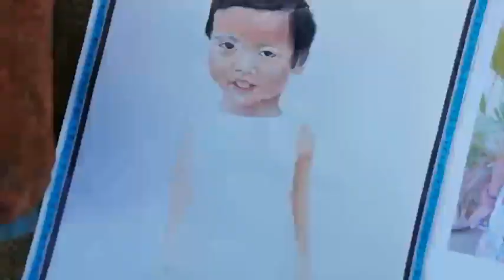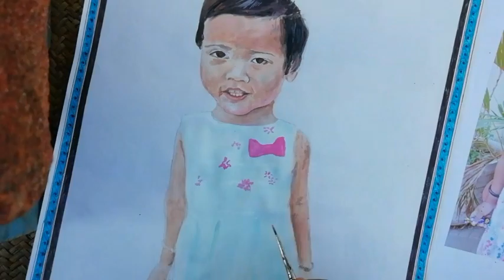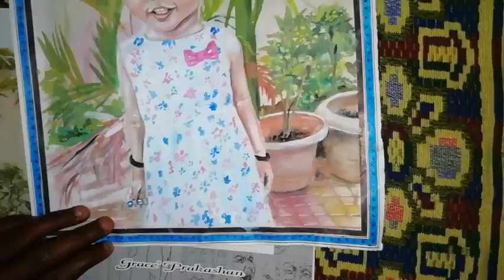PRINCI (WATER COLOUR PAINTING)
Artist-Rohit Ekka
Color- water colour